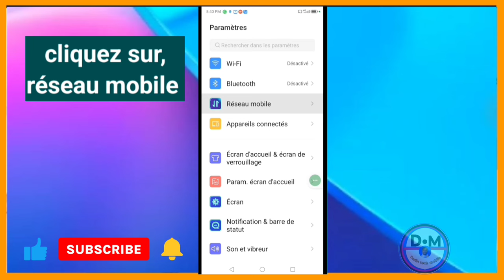Comment activer le bouton volte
Voici comment faire pour activer le bouton internet volte facilement

3y66ZxXL aLCAAiRQ gTgKfxDD

0gy8Nlc5, Monétisation, Règle de la monétisation, Koman pou fè kob sou youtube, Koman pou monetize channel youtube, Koman pou fe lajan sou YouTube, Fe lajan sou internet ak telefòn, Fe kob sou youtube ak telefòn ou, Lajan, Kob, Pasyans

Vidéo app
Vidéo Facebook
Vidéo youtube
Vidéo tiktok
Vidéo Instagram
Vidéo internet